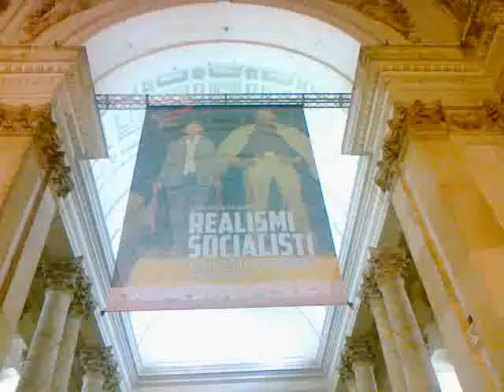Scale Galleria Arte Moderna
Girato video del Progetto MaLa Polizia. Da scaricare per realizzare un proprio rimontaggio.
Manifestazione degli "indignati" a Roma 13 ottobre 2011. Le scale della Galleria d'Arte Moderna con grillo di sottofondo.